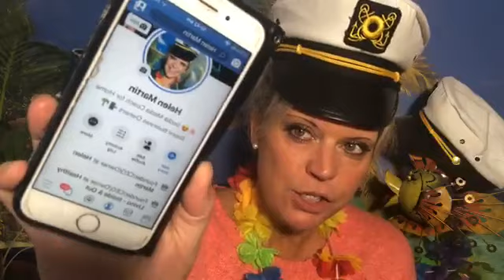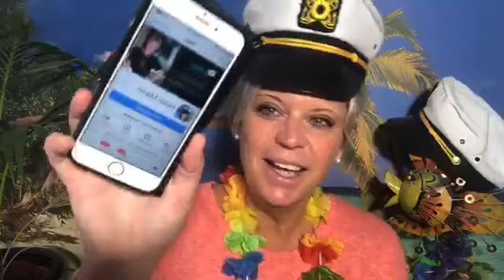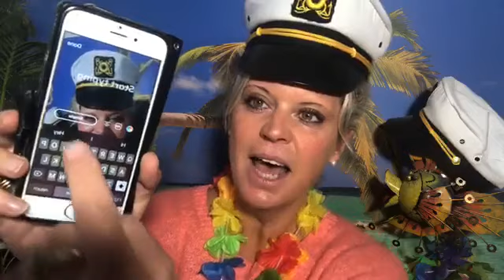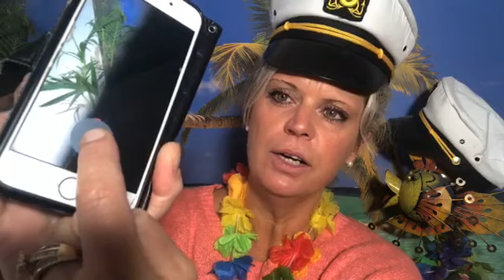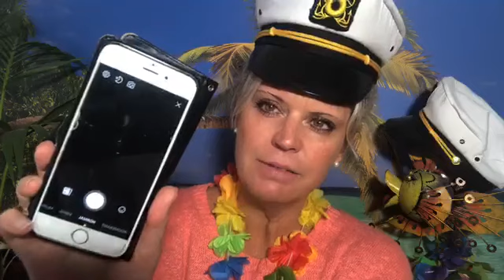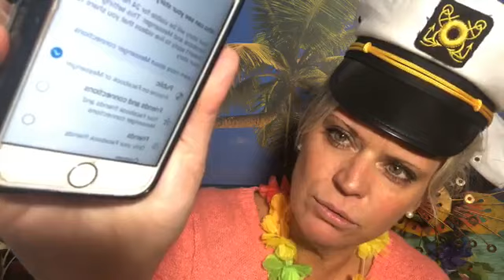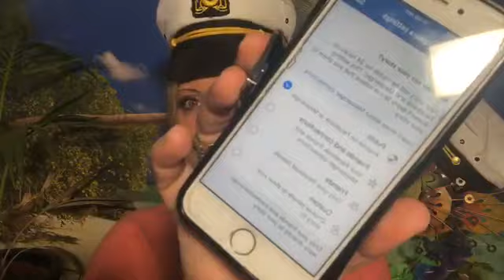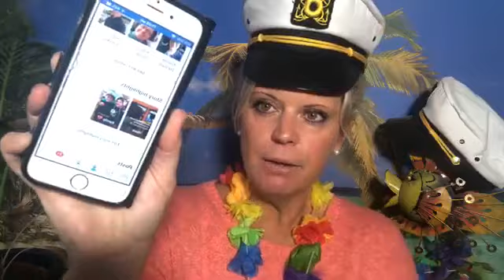Essential Tips For Creating Facebook Stories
Stories have grown to be a key Social Media content option

More than 1.25 billion people are using Stories currently

If you are not sure how to use Facebook Stories, this Video will help